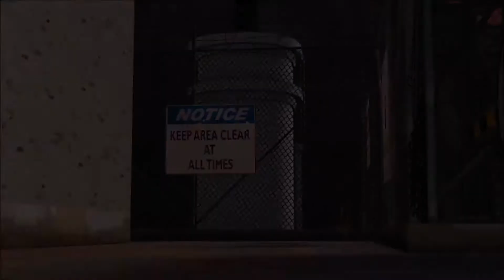The Inn-Zhano Q&A #1